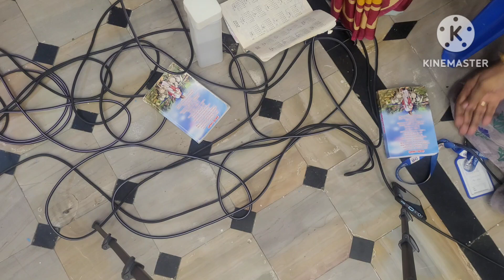HOLY MASS ON 9/6/2024 దివ్య బలి పూజ. RCM CHURCH PRODDATUR (Y.S.R DISTRICT KADAPA)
HOLY MASS ON 9/6/2024  దివ్య బలి పూజ. RCM CHURCH PRODDATUR (Y.S.R DISTRICT KADAPA) catholic telugu mass songs